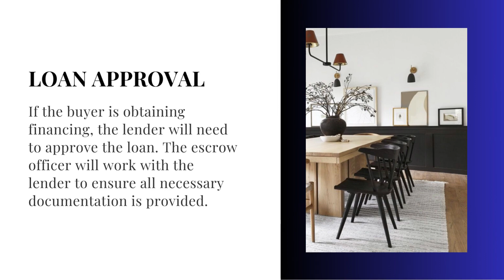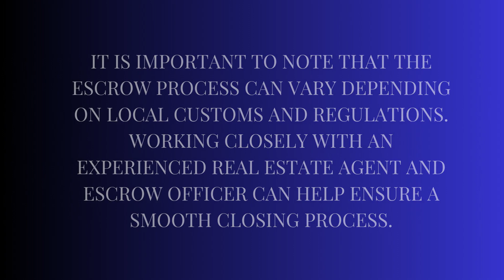Understanding the Escrow Process: A Guide for Homebuyers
It is important to note that the escrow process can vary depending on local customs and regulations. Working closely with an experienced real estate agent and escrow officer can help ensure a smooth closing process.